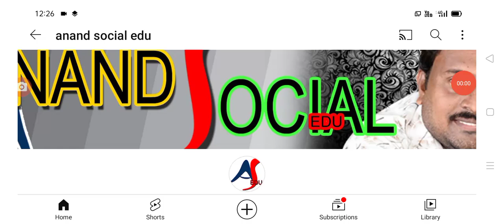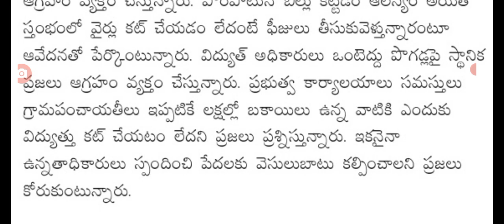ఏపీలో కరెంటు వినియోగదారులకు షాక్ ఇలా చేస్తే అంతే big Shak for power cunsumers in AP.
hello everyone today update is AP government latest update on power cunsumers .@anandsocialedu